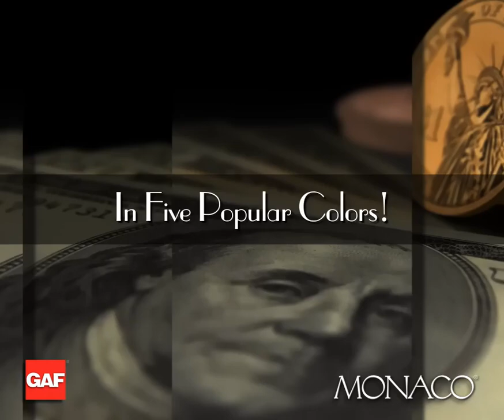Monaco Lifetime Designer Shingles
Monaco® Shingles offer the look of genuine European clay tile with substantial installed cost savings.